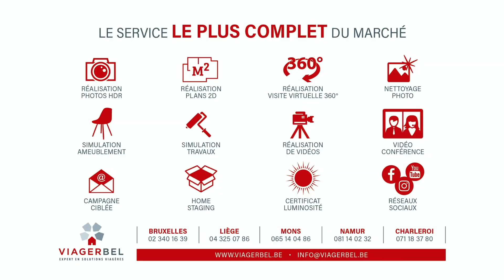VIAGER : Appartement rénové 1ch., Terrasse, Watermael-Boitsfort - Viagerbel Bruxelles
Viager occupé à vendre : Appartement 1ch. avec terrasse vue sur jardin à Watermael-Boitsfort - Viagerbel Bruxelles
👨🏻‍🦳 74 ans
📍 Watermael-Boitsfort - Entre Hermann Debroux et le nouveau projet "MIX Brussels"
🏠 Appartement 1ch.
📏 81 m²
⌛ 15 ans
⚡ PEB : B-

🏠 Situé à l’arrière au 8ème étage, bel appartement comprenant :
👉 Hall d’entrée, grand séjour parqueté avec feu ouvert décoratif, terrasse bien orientée Ouest avec vue sur le jardin, cuisine équipée (cuisinière électrique, vitrocéramique, four, ML, meubles); hall de nuit avec wc séparé lave-mains, 2 placards, chambre avec terrasse sans vis-à-vis, salle de bain (lavabo, bain, meuble).
👉 Cave au niveau du hall d’entrée des communs.
👉 Parking commun devant l’immeuble avec accès par une barrière automatique.

Ce bien vous intéresse ? Contactez Viagerbel :
☎️ 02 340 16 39‬ (Bruxelles)

00:00​​ Introduction
00:15 Immeuble vue de l'extérieur
00:44 Terrasse
01:00 Résumé des conditions du viager
01:08 Le viager en confiance avec Viagerbel